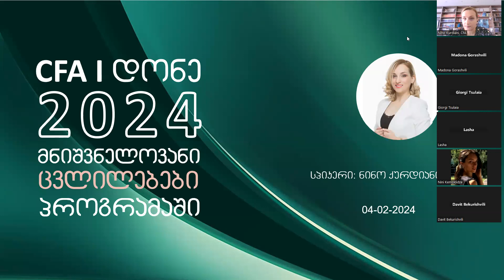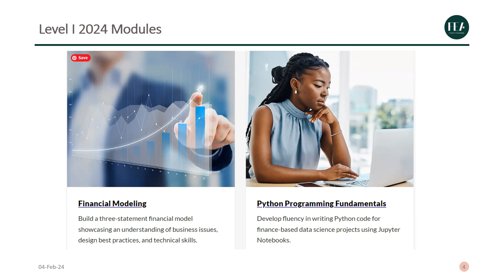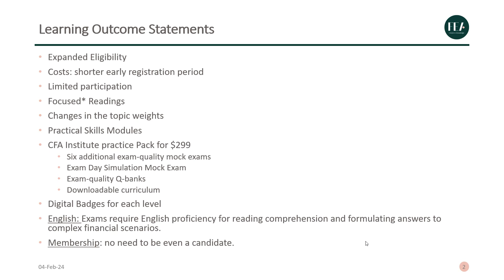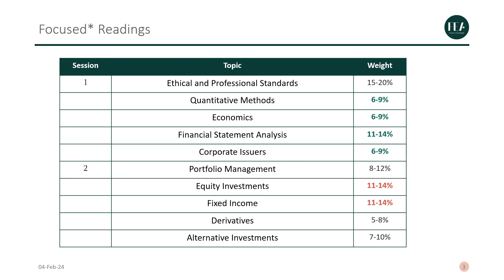CFA პროგრამაში 2024 წლის ცვლილებები